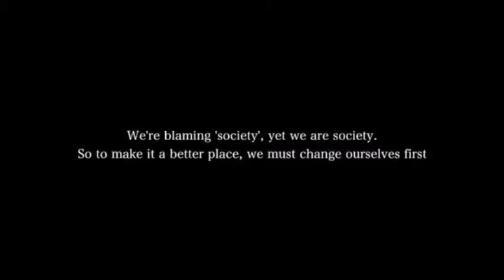Joe Rogan - What Society Is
Corporatism. Corporatocracy. Business as usual. Don't be a cog in a machine that doesn't give a shit about you or your family. Don't be a statistic or a number on an actuarial table. Corporations and bureaucracies consume - they seek to enrich themselves and without continual enrichment, they die. Corporations are now considered people under Law. You work for these people, and the people who run them, but a corporation is not a living thing, contrary to the fiction of Law. But like a living thing, they must feed, and the food is US.